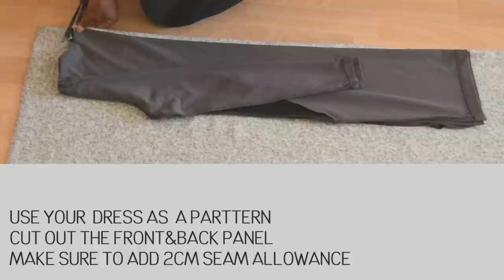OOTD FT DIY FALL ESSENTIAL// SWEATER DRESS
Hey dolls,

A quick OODT and how to make the lovely and simple Fall Essentail. Hope you like it.

Instangram:@ Msovoke